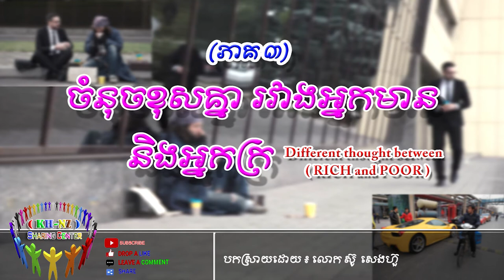ចំនុចខុសគ្នា រវាងអ្នកមាន និងអ្នកក្រ - Different thought between Rich guy and Poor guy #3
ចំនុចខុសគ្នា រវាងអ្នកមាន និងអ្នកក្រ - Different thought between Rich guy and Poor guy (Speak Khmer) និយាយបកស្រាយខ្មែរ  #3